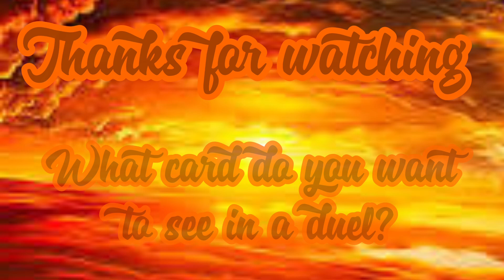Yugioh Master Duel Decklist: Burn Deck; Easy Victory